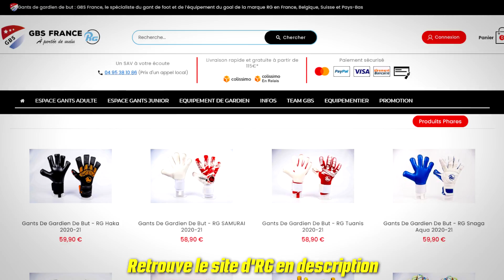LE PSG VAINQUEUR DE LA LIGUE DES CHAMPIONS ?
Nouvelle vidéo des Ligue des Champions Challenges avec cette fois-ci la finale de cette édition 2020 (du moins pour ma chaîne YouTube) qui oppose le PSG à l'Atletico de Madrid ! 🔥

Au programme deux défis afin de savoir quelle équipe remportera la Ligue des Champions 2020, en cas d'égalité un troisième défi sera intégré à la vidéo pour déterminer le grand gagnant de cette édition si spéciale...🏆

Bref bon visionnage à tous et que la meilleure équipe gagne,

LEVY ❤

Le site de Click For Foot la marque de mes équipements
Le site de Wizwedge la marque de mes chaussures de foot

LIKEZ ET PARTAGEZ LA VIDEO ! 💨📈

Règles de l'espace commentaire :
- Respect des personnes présentes dans la vidéo, on fait ça pour le fun !
- Pas d'insultes ou de commentaires racistes, homophobes...
- Pas d'embrouilles entre abonnés